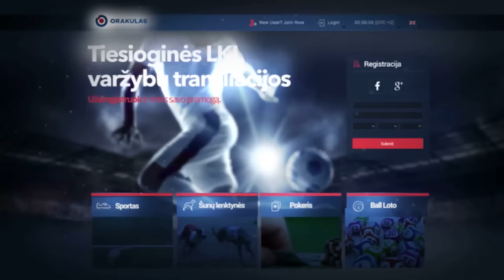Tete-a-Tete Casino-LKL TOP5 (18 savaitė)